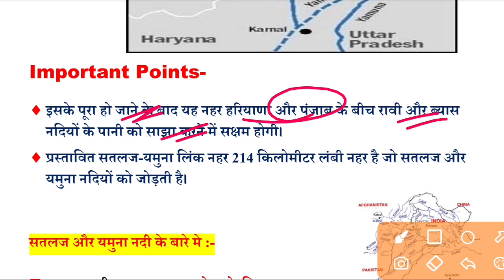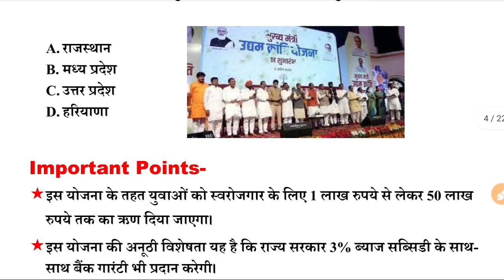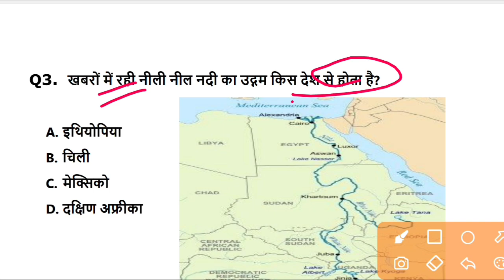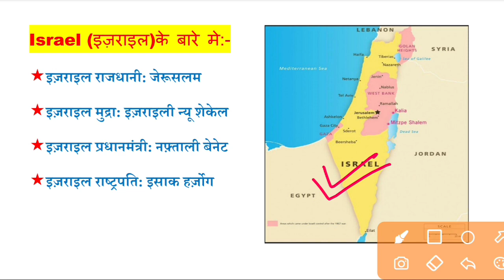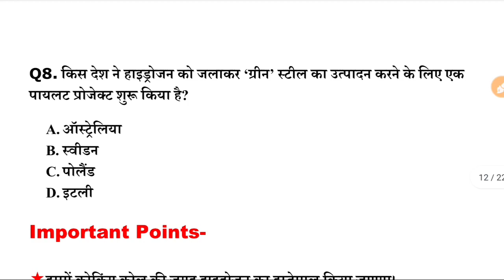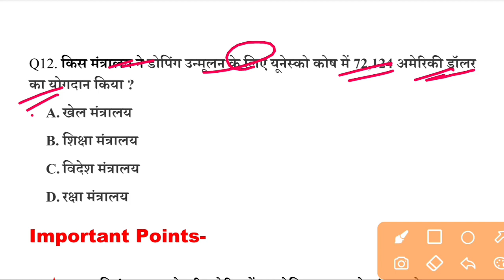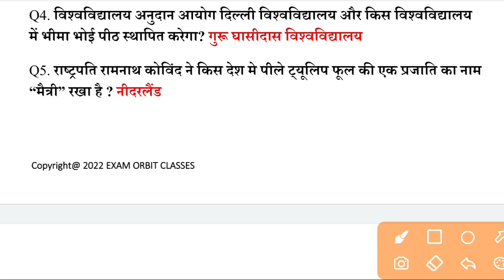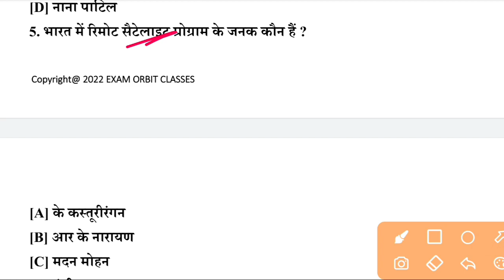Current affairs today|9 April Current affairs|Daily, Today current affairs|Next exam current affair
@EXAM ORBIT CLASSES

💥Exam Orbit Classes में आपका स्वागत है💥

✅Daily Classes and their PDF
✅Daily Quizzes
✅Daily New Updates

✅आज की PDF (free)-

9 April current affairs
Current affairs February 2022
current affairs
current gk
rrb gk
ibps gk
upsc gk
upsi gk
upsssc gk
bpsc gk
gs
general studies
bihar gk
rajasthan gk
maharashtra gk
haryana gk
jharkhand gk
gk questions
gktoday
lucent gk
gk quiz
करंट अफेयर्स
general awareness
100 easy general knowledge questions and answers
static gk
gk questions for class 6
current gk
today gk
carent affeyars
current affairs
upsssc gk
bpsc gk
gs
general studies
bihar gk
rajasthan gk
maharashtra gk
haryana gk
jharkhand gk
gk questions
gktoday
lucent gk
gk quiz
general awareness
100 easy general knowledge questions and answers
static gk
current gk
UPTETE
CTET
The hindu analysis
static gk
Static gs
gk mcq hindi
History questions